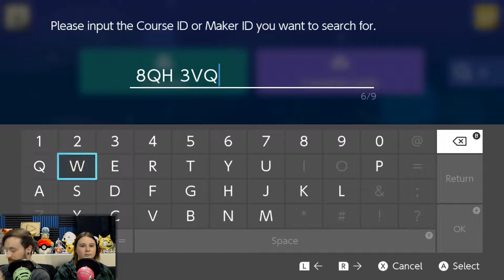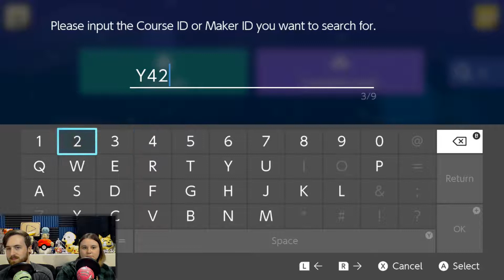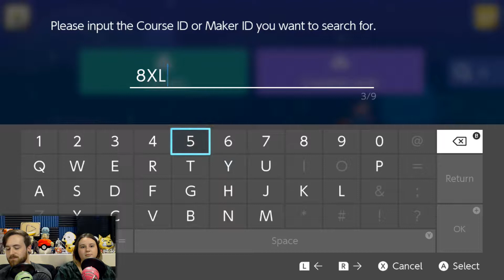Super Mario Maker 2! Part Fifty-Five